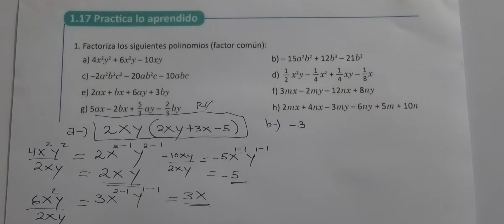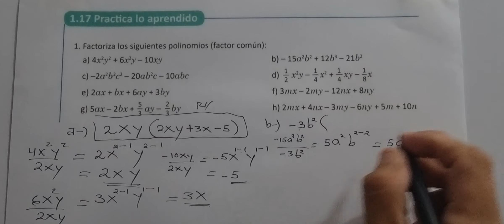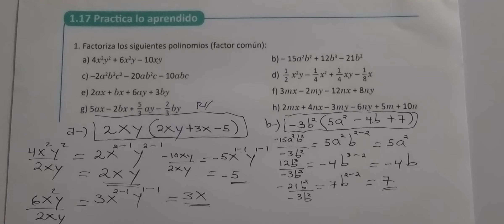1.17 Practica lo aprendido numeral 1 literal a y b